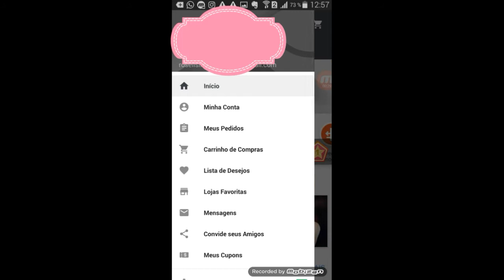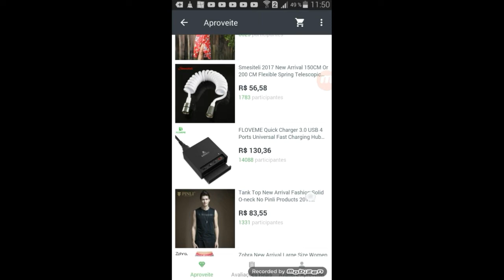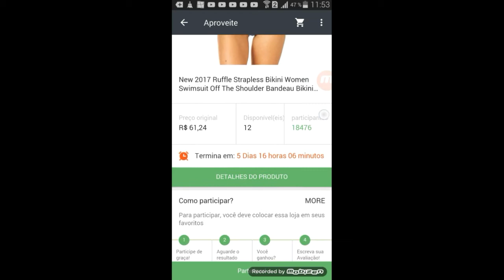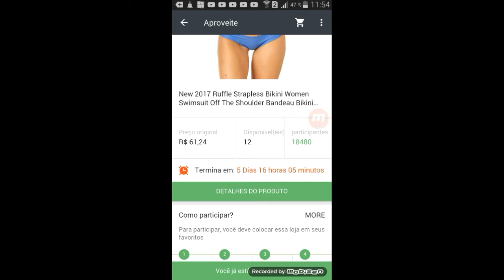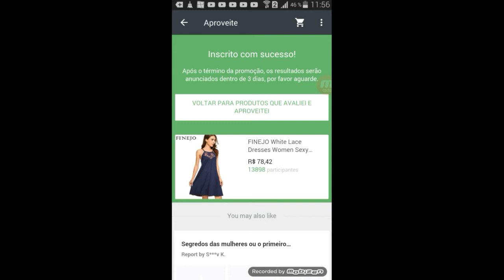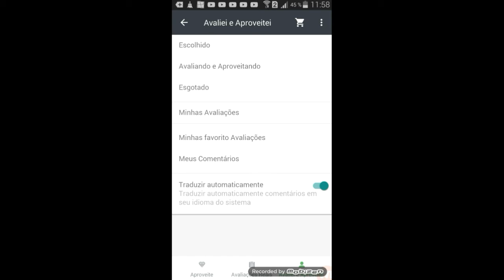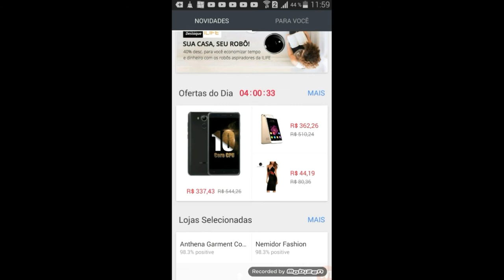COMO GANHAR PRODUTOS PARA TESTAR, DO ALIEXPRESS😆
Como ganhar produtos de graça no Aliexpress, variedades de produtos de qualidade, realmente vale a pena participar!